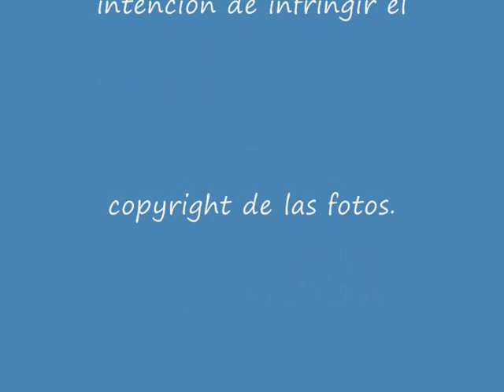kevin sorbo-divine youth